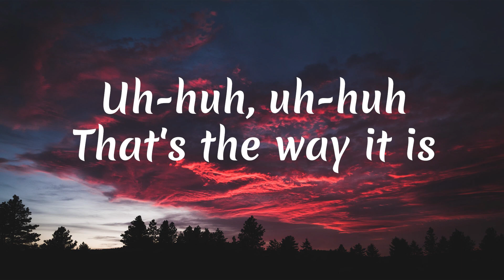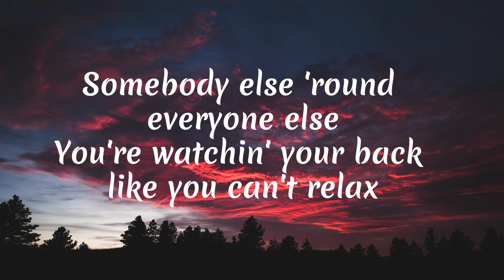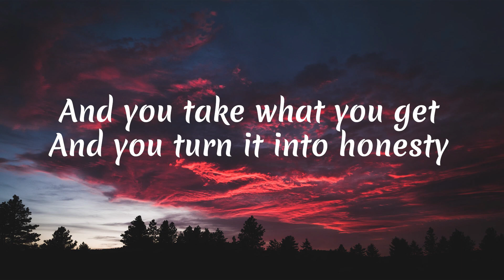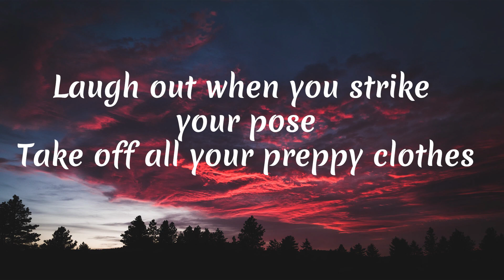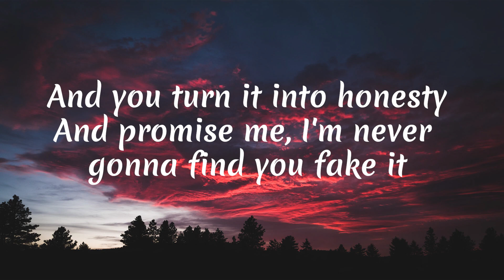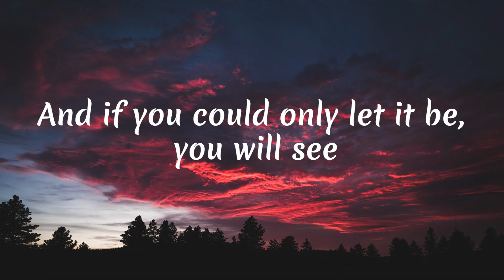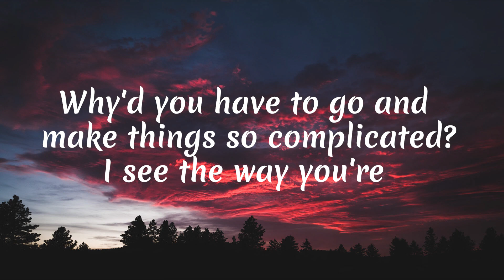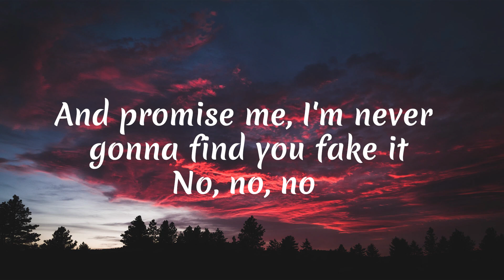Avril Lavigne - Complicated (Lyrics)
🎤 Lyrics: Avril Lavigne - Complicated

[Intro]
Uh-huh, life's like this
Uh-huh, uh-huh

[Pre-Chorus]
Tell me

[Pre-Chorus]
Tell me

[Pre-Chorus]
Tell me